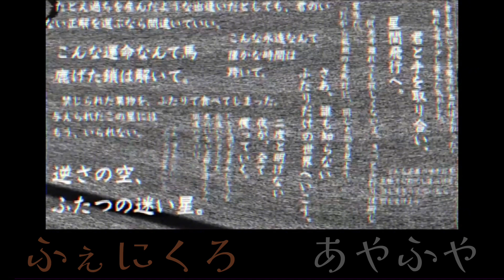【合わせてみた】プラネテス【seiza】【ふぇにくろ】【ちょこらび】【あやふや】